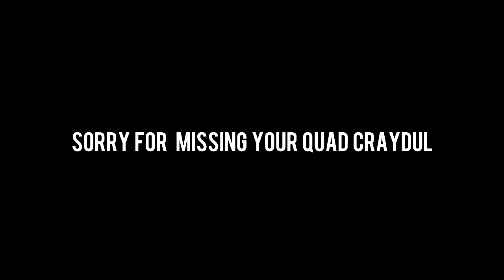MW2 | Phayze vs Mosanti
Nice Video from Epic defiantly check out the editor and team.

Song: TheFatRat - Time Lapse